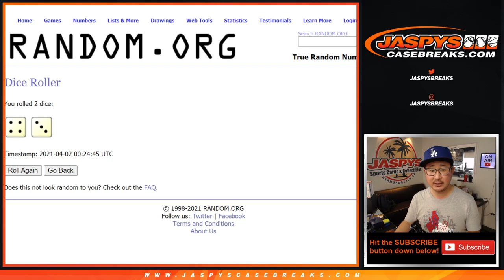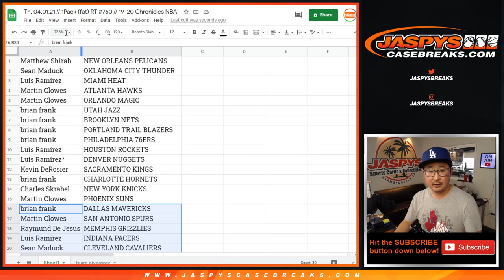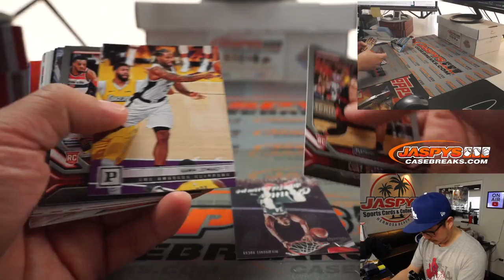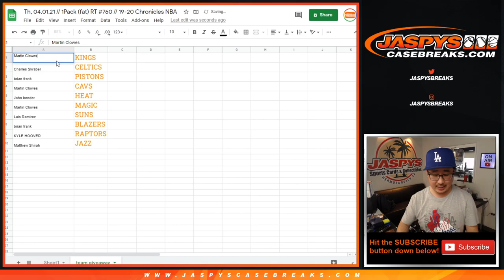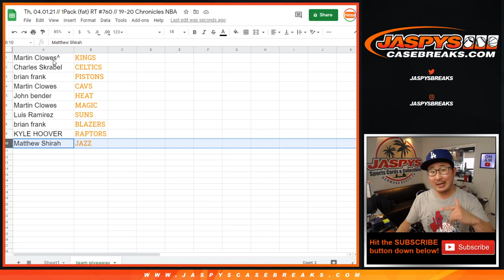Th, 04.01.21 // 1Pack (fat) RT #760 // 19-20 Chronicles NBA